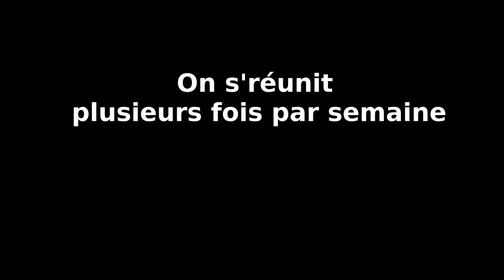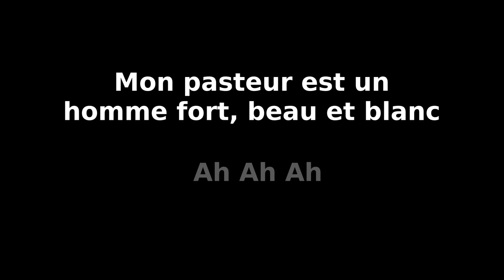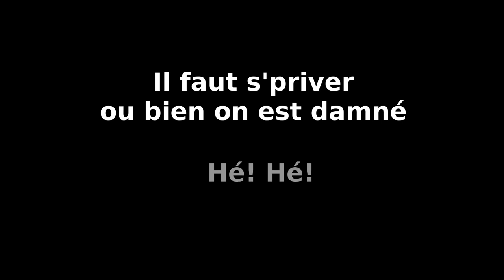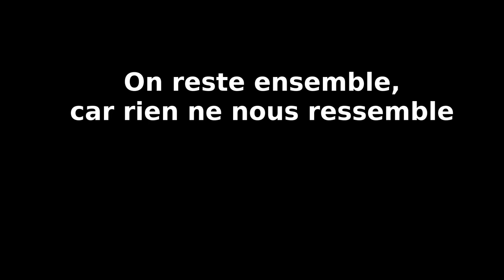Luc de Larochellière - Sauvez mon âme (avec paroles)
Paroles de Sauvez mon âme de Luc de Larochellière